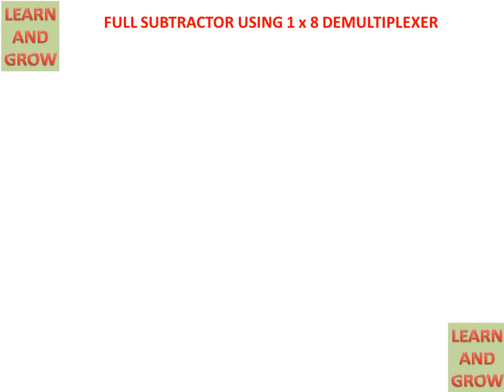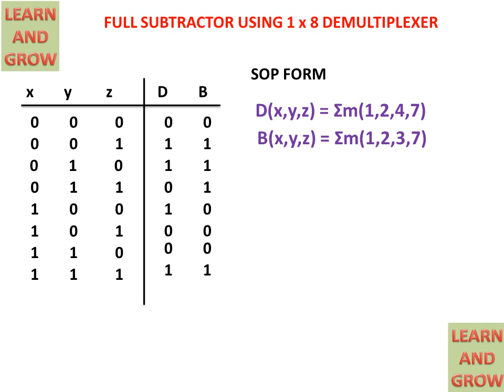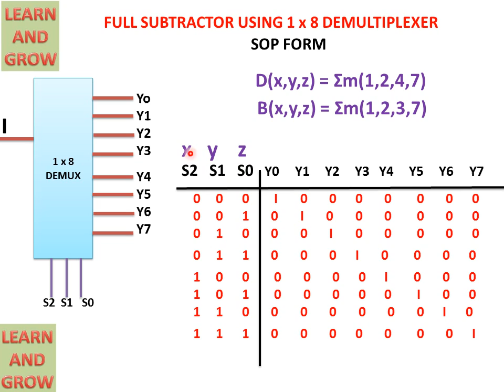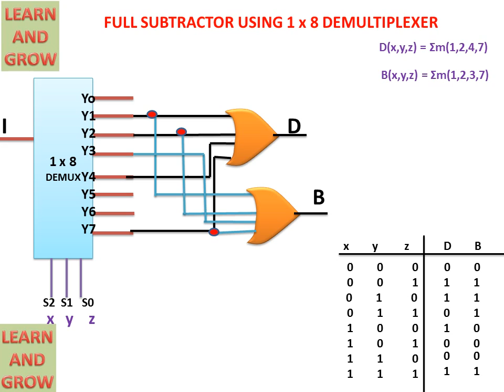Full Subtractor Using 1 X 8 De Multiplexer(हिन्दी )